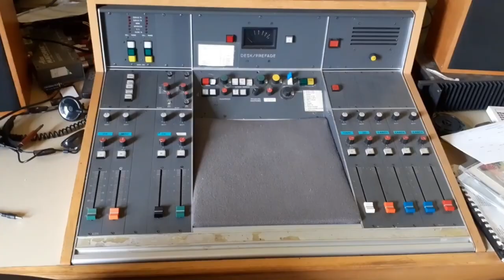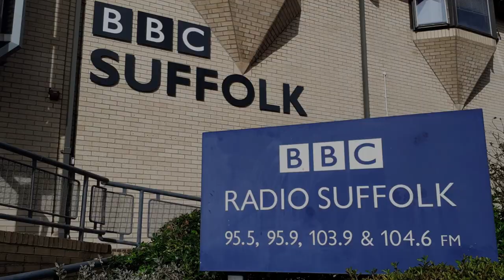Alfadvisor: BBC Radio Suffolk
Locations and places UK & Global with Alfadvisor.
In this video:
We're at BBC Radio Suffolk being interviewed as part of our Special Olympics Suffolk leadership Programme.
Thanks also to Graeme Mac from BBC Radio Suffolk!